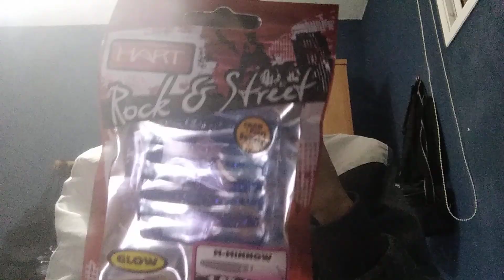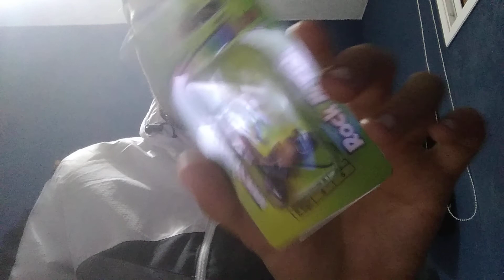MOSTRANDO MI NUEVO MATERIAL PARA ROCKFISHING (GLUPPI)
Muy buenas e vuelto , y esta vez mostrando uno nuevos señuelazos de rockfishing y los gluppi muy muy recomendados espero que os guste🎣